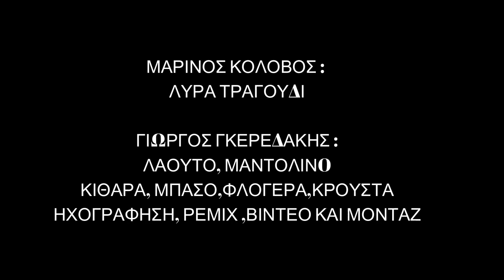ΤΑ ΧΕΡΙΑ Π'ΑΓΑΠΩ - ΜΑΡΙΝΟΣ ΚΟΛΟΒΟΣ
Έλα να σε χαρώ και ξαναφύγε πάλι
Τα χείλη μου να ντύσεις με ζεστά φιλιά
Η μοναξιά μου είναι χιόνι και μαράζι
Κι όλο σε ψάχνω στου καημού την αγκαλιά

Φέρε μου ξανά τη χαρά μου
Σε δισκοπότηρο χρυσό
Σαν χριστιανός να κοινωνήσω
Από τα χέρια π' αγαπώ

Πες μου εσύ πια θες ν' ακούσεις παρακάλια
Λόγια να πλέξω που αγγίζουν την καρδιά
Να θυμηθείς του έρωντα μας του μεγάλου
Και πως καιγόμασταν κι οι δυο σε μια φωτιά

O Μαρίνος Κολοβός είναι ένας νέος  όμως αξιόλογος καλλιτέχνης της Κρητικής μουσικής, προικισμένος με το χάρισμα του τραγουδιού και το παίξιμο της Κρητικής λύρας με ιδιαίτερο χρωματισμό και δεξιοτεχνία. Παρά το νεαρό της ηλικίας του, ο τρόπος και οι επιλογές που ερμηνεύει μουσικά τα συναισθήματα του, αλλά και ο τρόπος ζωής του  και των επιλογών του, μας παρουσιάζει ένα γνήσιο του παλιού καιρού παραδοσιακό άνθρωπο και κρητικό. Μπορεί κανείς παρακολουθώντας τον να ανακαλύψει την Κρήτη της ομορφιάς, του αγώνα, του μόχθου, του ήθους, της αρετής και της λεβεντιάς . Όλα αυτά τα στοιχεία που αναφέρομε, ήταν και ο λόγος που ξεχώρισε στην ψυχή μας και στις επιλογές μας και αυτός είναι και ο λόγος που τον επιλέξαμε να συμμετέχει στο νέο αυτό μουσικό άλμπουμ .

ΓΙΩΡΓΟΣ ΓΚΕΡΕΔΑΚΗΣ

Παίζουν και τραγουδούν :
Μαρίνος Κολοβός:  Λύρα - Τραγούδι
Γωγώ Καρινιωτάκη: Τραγούδι
Γιώργος Γκερεδάκης: Μουσική επένδυση (έπαιξε Λαούτο, Μαντολίνο, Κιθάρες, Μπάσο, Φλογέρες, Κρουστά )
Επίσης ο Γ . Γκερεδάκης  υπογράφει την ενορχήστρωση , ηχογράφηση, τη μίξη και την επιμέλεια και  το μοντάζ του βίντεο.